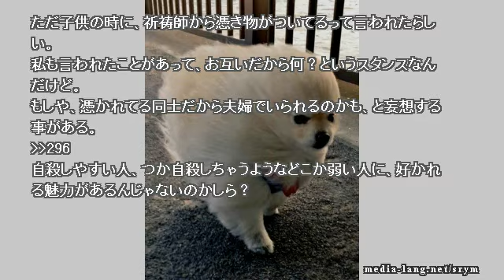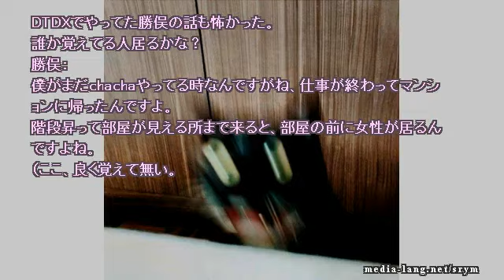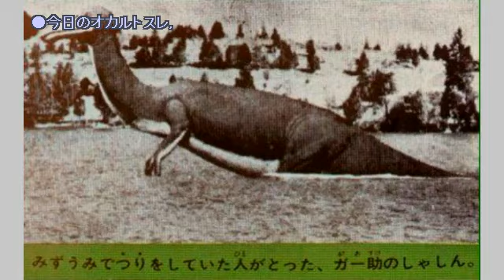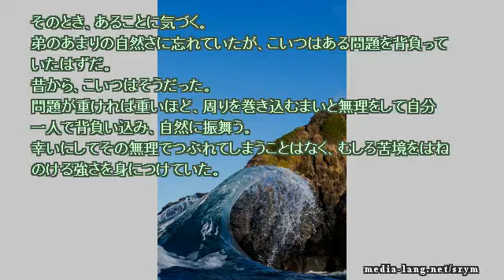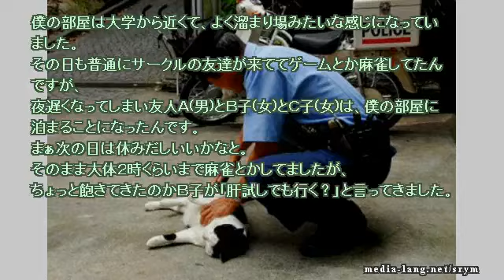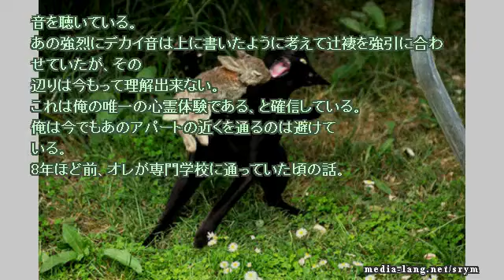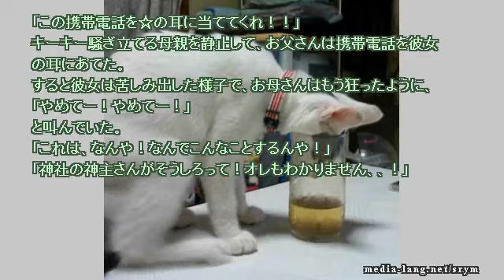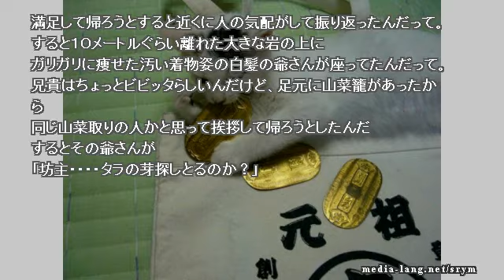【作業用】ネットで見つけた怖い話 2019 09 02 mon